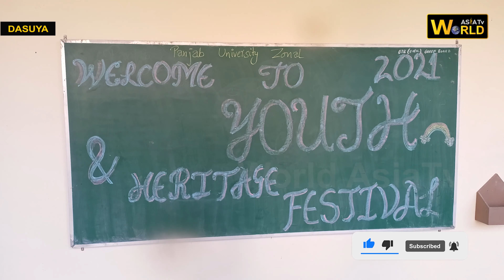GURU TEG BAHADUR KHALSA COLLEGE OF EDUCATION DASUYA ZONE- A YOUTH FESTIVAL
Vaar, Kavishri,Kali